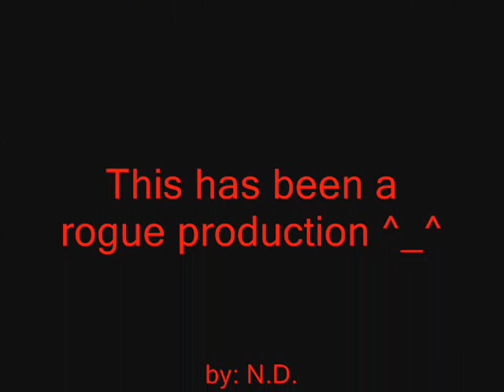Jay Hernandez ( NEW Plz Watch and Comment)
This is a video i made of Jay Hernandez. It is deticated to Jay and his late mentor mentioned in the video.

let me ask a favor.. could you please leave a comment after you veiw it so i know i didn't waste my time? please? thank you and btw i will subscibe to your youtube if do (just to let you know)